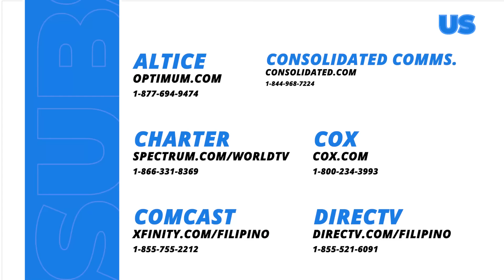Abot Kamay Na Pangarap: Ang galit at hinagpis ni Harry sa kanyang ama! (Episode 485)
Aired (March 27, 2024): Naglasing si Harry dahil sa mga ginawang masama ng kanyang ama at nagalit ito dahil sinira nito ang buhay nila.